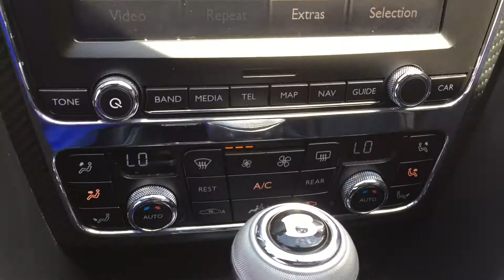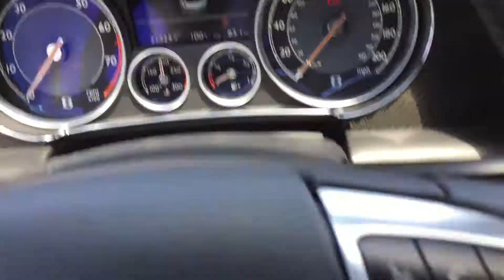EC087737 | 2014 Bentley Continental GT Speed Speed | Scottsdale, AZ